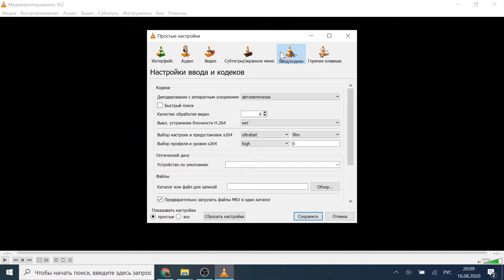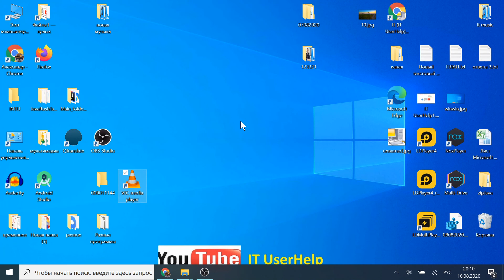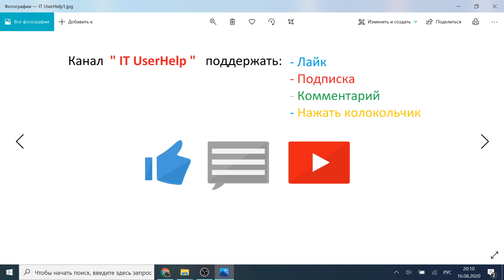VLC Media Player Проблема с MKV файлами